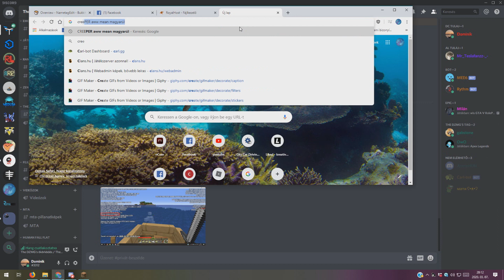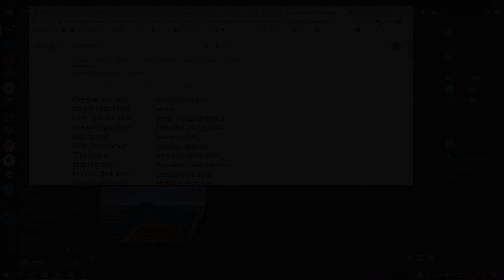A merénylet [Minecraft]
Linkek:
Youtube (100 feliratkozótól lehet egyéni URL)

Ez a csatorna leginkább a GTA 5 Online al foglalkozik. Ezen a csatornán különböző játékokból láthattok vicces jeleneteket.  Fontos megjegyezni hogy mi ezzel a csatornával nam a Kon-Troll csapatot másoljuk le ugyanis aki mégnézi a mi videónkat az rájöhet hogy semmi másolás nincsen.

Ez a csatorna 4 emberből áll abból 2 ember üzemelteti a csatornát. Ha valami probléba lenne gyere fel Discordra vagy írd le hozzászólásban.